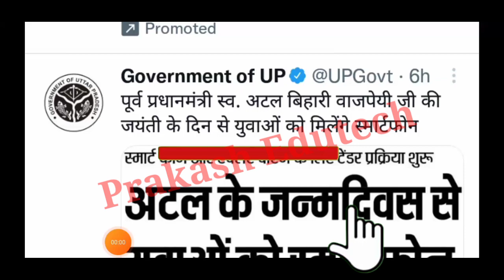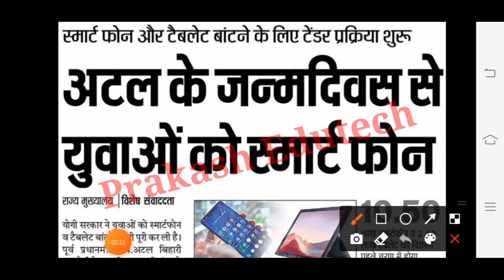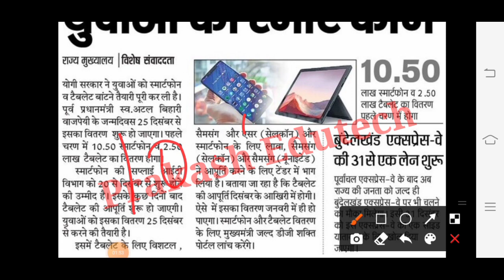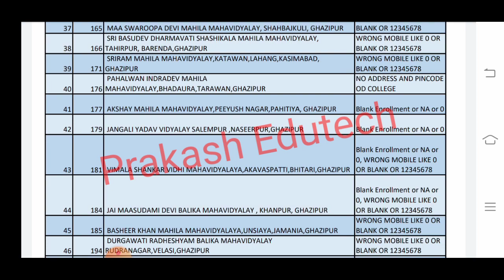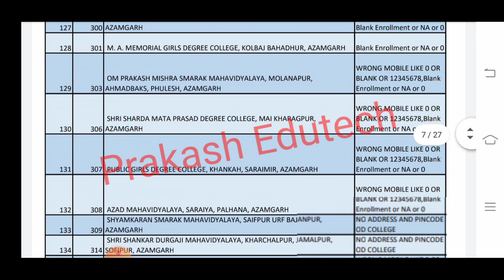up free laptop Yojana 2021 registration kaise kare | free Tablet news | AKTU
खुशख़बरी 😍 UP Free Laptop Registration Online  | up free laptop yojana 2021 Registration kaise kare

UP Free Laptop Registration online, free laptop online form 2021,free laptop apply, free Laptop form

1) Apne Doubt ki photo kheecho
2) Sawal ko crop karke send karo
3) Turant Video Solution pao

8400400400 par Whatsapp karke apne sabhi Doubt ko kardo out!!

 Yojana 2021 Registration Kab Hoga | UP Free Laptop Yojana 2021 Apply Online | UP Free Laptop

upfreesmartphoneyojana​ freesmartphoneyojanalatestupdates​ freesmartphoneyojana​ newupdateupsmartphoneyojana2021​ upsmartphoneyojana​

mgkvp
up laptop yojana 2021 form kaise bhare
abhyudaya yojana
mgkvp bsc 2nd year result 2021
bsc walo ko laptop milega
up tablet yojana 2021
free laptop yojana 2021 online registration kaise kare
up free tablet yojana 2021
up laptop yojana online form 2021 last date
laptop form kaise bhare 2021
laptop yojana
up free laptop yojana
laptop kisko kisko milega
mgkvp 2nd year result 2021
free laptop scheme 2021
last date of up laptop yojana 2021
laptop yojana 2021 up registration
ba 2nd year walo ko laptop milega ya nahi
mgkvp result 2021 bsc 2 year
mgkvp result 2021 kaise dekhe
mgkvp news today
ba 1st year walo ko laptop milega
mgkvp laptop scheme

up laptop yojana online form 2021 kaise bhare
up me laptop kisko kisko milega
b a second year result 2021
laptop ka form kaise bhare
up government laptop yojana 2021
up smartphone yojana 2021
upcmo.up.nic.in laptop 2021 registration kaise kare
cm laptop scheme 2021 online registration
laptop yojana 2021 up kab milega
up tablet yojana latest news
yogi laptop yojana online registration 2021
abhyudaya yojana registration
tablet yojana up government 2021 last date
up free laptop yojana 2021 last date
ddu laptop form
laptop
laptop online form kaise bhare 2021
up abhyudaya yojana
up laptop news today
mgkvp news
tablet yojana
up board laptop yojana 2021
up laptop yojana 2021 last date
up tablet yojana online registration form last date
laptop tablet yojana 2021
up free laptop yojana 2021 today news
up laptop yojana last date
how to fill up laptop yojana 2021
laptop ka form kaise bhare 2021
mgkvp ka result kab aayega 2021
mgkvp today news
ddu tablet form
how to apply free laptop yojana 2021 up
how to apply up free laptop yojana 2021
laptop kab tak milega 2021
laptop yojna
mgkvp second year result 2021
up cmo up nic in laptop registration form
up laptop yojana 2021 latest news
up tablet
up tablet yojana last date
 milega
tablet kisko kisko milega
up laptop free yojana
up me tablet kab milega
up me tablet kaise milega
uttar pradesh muft laptop yojana
yogi sarkar laptop yojana 2021
b a walo ko laptop milega
ba first year walo ko laptop
ba laptop yojana 2021
ba walo ko laptop milega ya nahin
free laptop yojana 2021
 date kab hai8